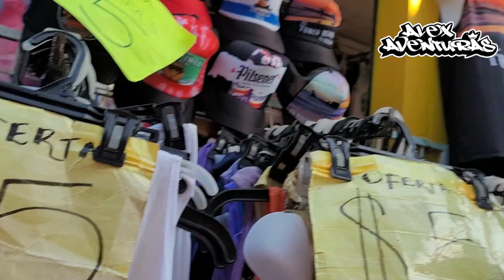Playa el tunco El Salvador 2021 en la libertad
El salvador#beacheltunco#la libertad🏝#